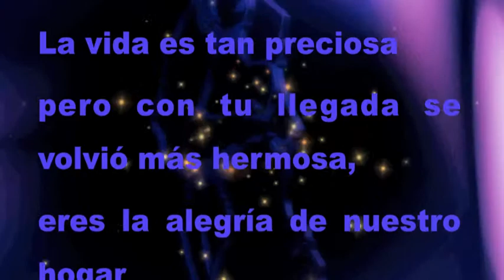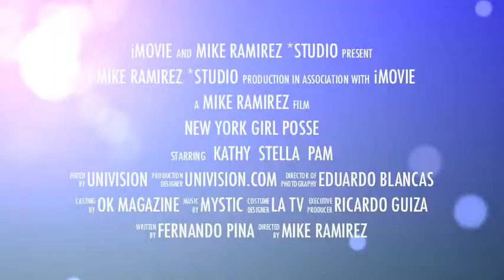LEXA ARABEL MIS 15